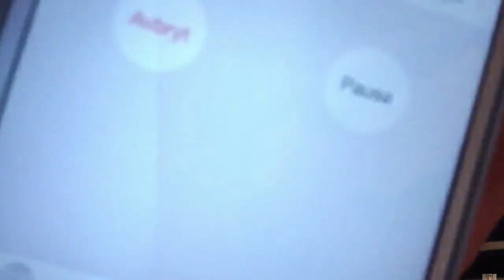Reagerar på mina gamla videos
Normal questions🔽
I'm recording with a Canon EOS 700D, Sony Handycam HDR-CX20E & iPhone XS Max
I'm 15 years old and my birthday is on August 21